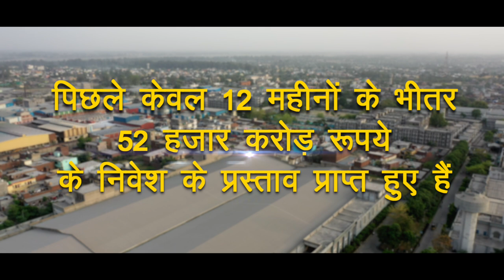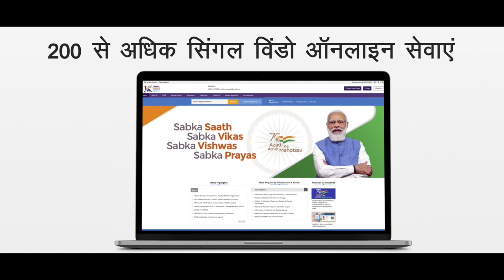Giving impetus to investment opportunities in Jammu and Kashmir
Prime Minister Narendra Modi participated in the celebration of National Panchayati Raj Day in Jammu and Kashmir's Palli panchayat in Sama district. Jammu and Kashmir is witnessing rapid strides of investments and infrastructure development.